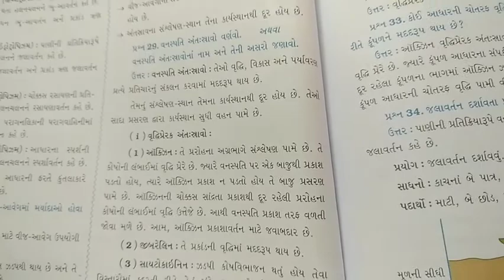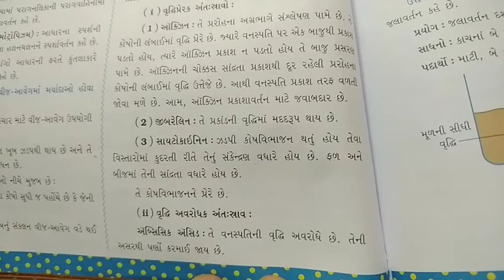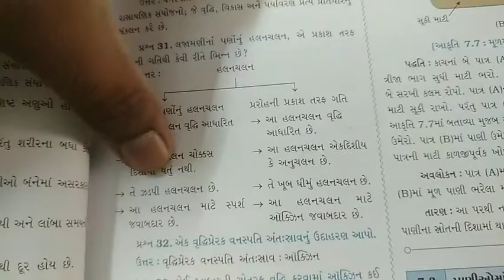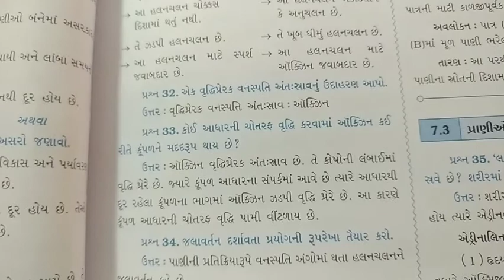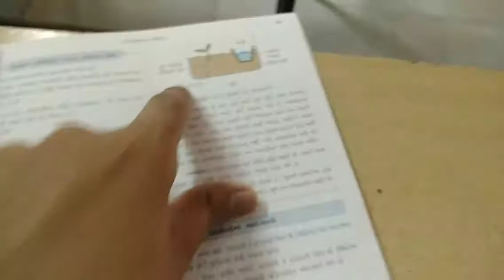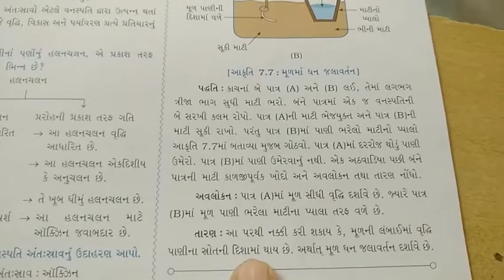10 th science guj 21 oct video 3